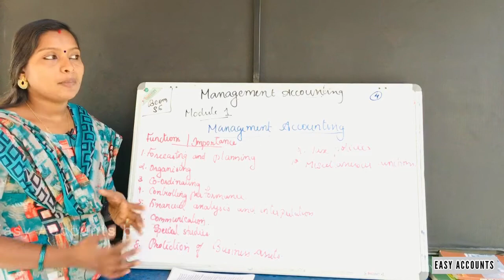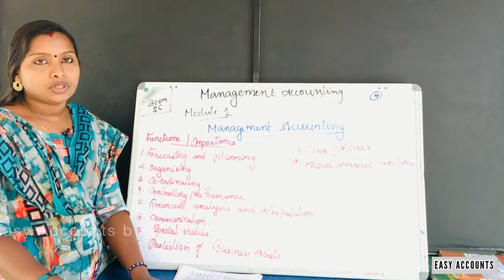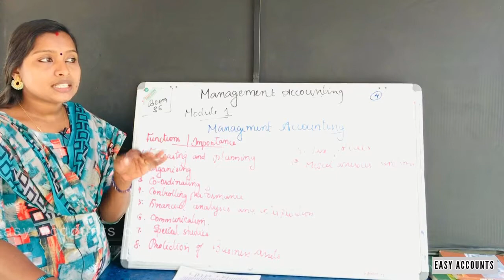Degree 6th Sem | Management Accounting | Module -1 | Part-04 | Easy Accounts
Degree 6th Sem | Management Accounting | Module -1| Management Accounting | Part-04 | Functions And Importance  | Easy Accounts |

Class          : Degree 6th Semester
Subject       : Management Accounting | Module -1| (Part -04)
Chapter      : Management Accounting
Topic          : Functions And Importance